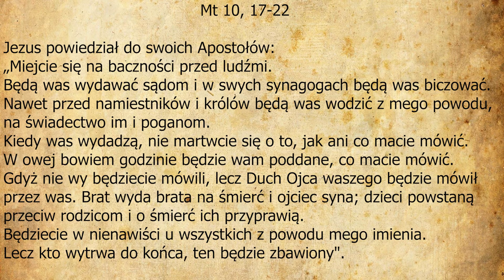#3 Okres Bożego Narodzenia